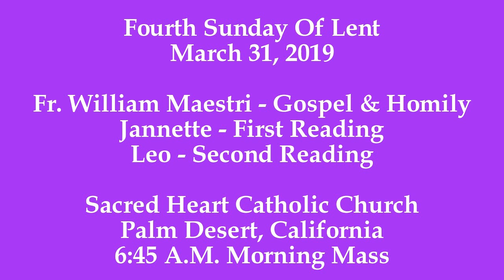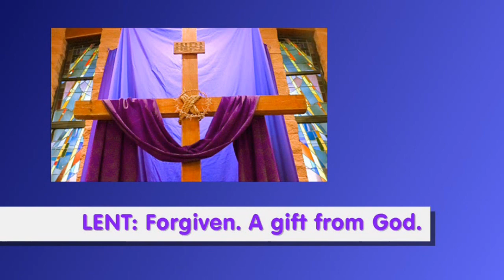LENT: The Holy Sacrifice Of The Mass: Fr William Maestri: Demystifies "The Hammer That Shatters Sin"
In  the homily,  Fr. William Maestri, spiritually dissects the well known parable of "The Prodigal Son" and demystifies the multiple Gospel lessons that are contained in this one parable. The thoughts, emotions, actions, and spirituality, of the individuals in the  parable, are brought true to life by Fr. Maestri, as he efficaciously reveals the key within the parable "The Hammer That Shatters Sin."

In today's Divine Office, also known as the Liturgy of the Hours, in the  Office of Readings, the Second Reading,
is from "Lumen gentium", the Second Vatican Council's dogmatic constitution on the Church, which explains how our Blessed Lord, Jesus Christ, and the Church, which is the Immaculate Bride of Christ, are spiritually and physically entwined, to create the Sacrament for the faithful, that provides unity and eternal salvation.

Second Reading
The Church as sacrament of unity and salvation

See, the days are coming, says the Lord, when I will make a new covenant with the house of Israel and the house of Judah… I will plant my law within them and inscribe it in their hearts. I will be their God and they shall be my people… All shall know me, from the least to the greatest, says the Lord.
  It was Christ who established this new covenant, the new testament in his blood, calling into being, from Jews and Gentiles, a people that was to form a unity, not in human fashion but in the Spirit, as the new people of God. Those who believe in Christ, reborn not of corruptible but of incorruptible seed through the word of the living God, not from the flesh but from water and the Holy Spirit, are constituted in the fullness of time as a chosen race, a royal priesthood, a holy nation, a people God has made his own…, once no people but now the people of God.
  This messianic people has Christ as its head: Christ who was given up for our sins and rose again for our justification; bearing now the name that is above every name, he reigns in glory in heaven. His people enjoy the dignity and freedom of the children of God, in whose hearts the Holy Spirit dwells as in a temple. They have as their law the new commandment of loving as Christ himself has loved us. They have as their goal the kingdom of God, begun on earth by God himself and destined to grow until it is also brought to perfection by him at the end of time, when Christ, our life, will appear, and creation itself will be freed from slavery to corruption and take on the freedom of the glory of God’s children.
  This messianic people, then, though it does not in fact embrace all mankind and often seems to be a tiny flock, is yet the enduring source of unity, hope and salvation for the whole human race. It is established by Christ as a communion of life, of love and of truth; it is also used by him as an instrument for the redemption of all, and is sent out into the whole world as the light of the world and the salt of the earth.
  The Israel of old was already called the Church of God while it was on pilgrimage through the desert. So the new Israel, as it makes its way in this present age, seeking a city that is to come, a city that will remain, is also known as the Church of Christ, for he acquired it by his own blood, filled it with his Spirit, and equipped it with appropriate means to be a visible and social unity. God has called together the assembly of those who in faith look on Jesus, the author of salvation and the principle of unity and peace, and so has established the Church to be for each and all the visible sacrament of this unity which brings with it salvation.

Responsory
R. You are a people set apart.* At one time you were not God’s people, but now you are his people; at one time you did not know God’s mercy, but now you have received his mercy.
V. They are happy whose God is the Lord, the people he has chosen as his own.* At one time you were not God’s people, but now you are his people; at one time you did not know God’s mercy, but now you have received his mercy.

- St. James 2:17